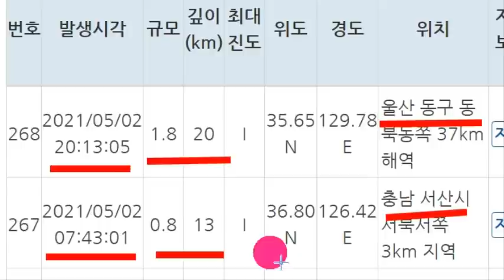일본 해저화산 대폭발위기! 속보! '오가사와라' 강진발생! 알류산열도 대폭발하는가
📢BGM
✔Track - HOMI - Frost virus